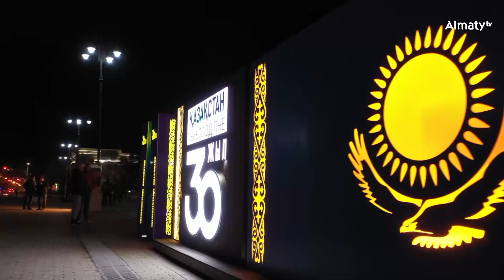Главную елку города зажгли в Алматы